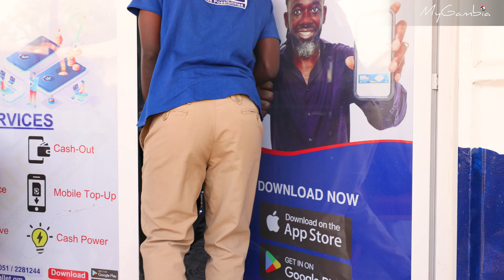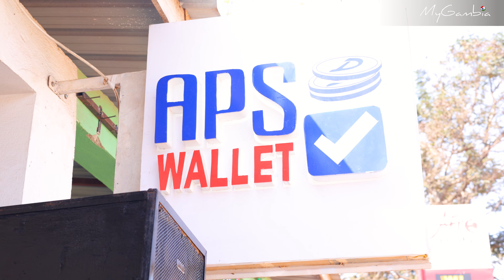APS Wallet opens a NEW BRANCH at BRIKAMA! | My Gambia | My Magazine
APS International designed and launched a revolutionary app called the APS Wallet in February 2023, designed to transform how people manage their finances. This user-friendly mobile wallet simplifies various functionalities, making it an indispensable tool for the people of The Gambia.

Exciting news for the people of Brikama! APS Wallet is thrilled to announce the opening of its first office in this bustling town, bringing cutting-edge digital finance services closer to you.

As the number of APS Wallet users continues to soar, they have strategically chosen Brikama (opposite Methodist Academy) for its new office due to its dynamic and growing population. Being a significant town in the region, they believe Brikama is the perfect hub to serve the diverse financial needs of their expanding user base.

Each month, we bring you more than 10 videos about The Gambia, its places, culture and adventures.

Find our Facebook, Instagram, LinkedIn and TikTok pages using @mygambiatravel

We live in The Gambia! If you need any information, send an e-mail to and check our online booking platform to find unique travel adventures, best accommodation options, services and dining options!

We invite you to visit us at our office at Hendon Court, Bertil Harding Highway in Senegambia, The Gambia and help us plan your time in The Gambia the best way possible!